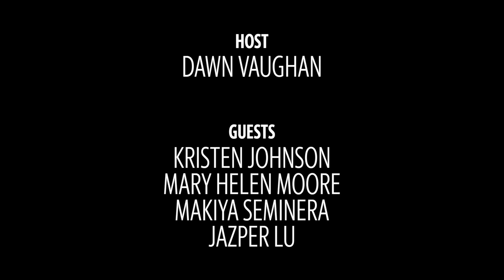Under the Dome podcast: 2023 local elections, ALEC and Florida vs. NC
For the week of July 31, 2023, News & Observer Capitol Bureau Chief Dawn Vaughan, broke down the episode into two segments. First up are two of our local government reporters, because while statewide elections are more than a year away, local ones are coming up this fall.